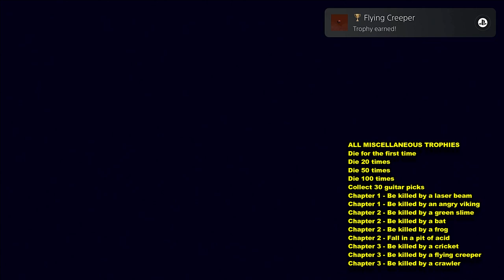The Lost Cube 100% Platinum Walkthrough | Trophy / Achievement Guide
00:00 – 01:10 – Miscellaneous trophies
01:11 – 05:20 Chapter 1
05:21 – 13:04 Chapter 2
13:05 – 24:17 Chapter 3

ALL MISCELLANEOUS TROPHIES:
Die for the first time
Die 20 times
Die 50 times
Die 100 times
Collect 1 guitar pick
Collect 5 guitar pick
Collect 15 guitar picks
Collect 30 guitar picks
Chapter 1 - Be killed by a laser beam
Chapter 1 - Be killed by an angry viking
Chapter 2 - Be killed by a green slime
Chapter 2 - Be killed by a bat
Chapter 2 - Be killed by a frog
Chapter 2 - Fall in a pit of acid
Chapter 3 - Be killed by a cricket
Chapter 3 - Be killed by a flying creeper
Chapter 3 - Be killed by a crawler

OFFICIAL SUPPORTERS OF THE CHANNEL:
OverHyped Gamers
Josh Spears

Hyped Gamers
F.N.
Christian Hansen
Tags from the video:
overhyped gamer
overhyped gamer trophy guide
Trophy guide
Game guide
Achievement Guide
All achievements
All trophies
100% Walkthrough
Platinum Walkthrough
Trophy / Achievement Guide
Easy platinum
Full walkthrough
Quick trophy
Quick platinum
Cheap platinum